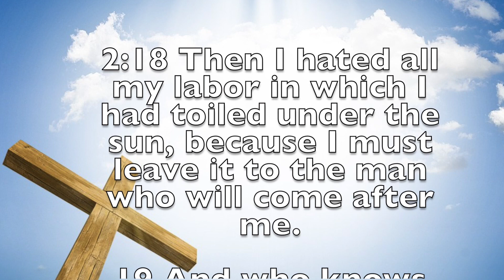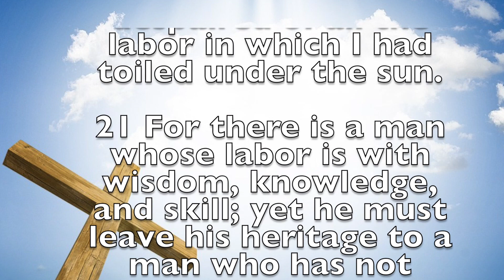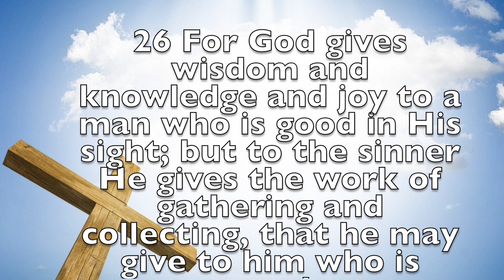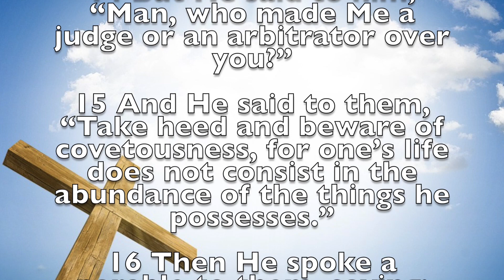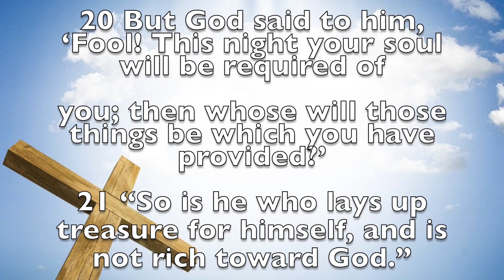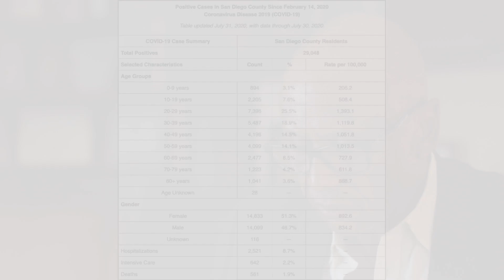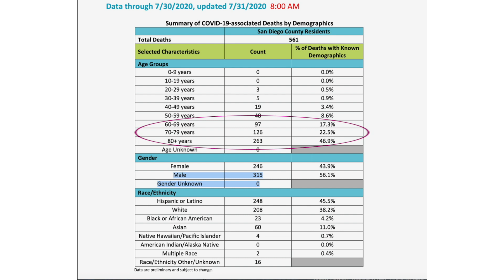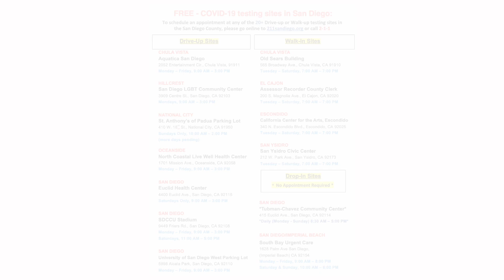Bethel AME Church of San Diego " There Is A Balm In Gilead" Jeremiah 8:20-22. 8/16/20.